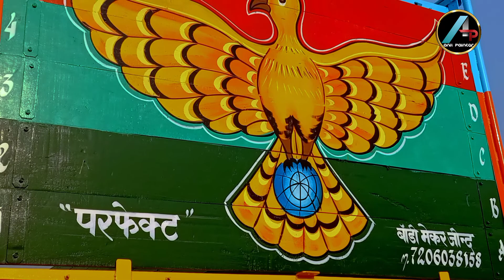How to draw a BAAZ on open truck body, (Baaz drawing & painting), बाज पेंटिंग, truck painting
Baaz drawing & Painting
Truck painting & writing
Truck body building work in jind
Jind truck body market